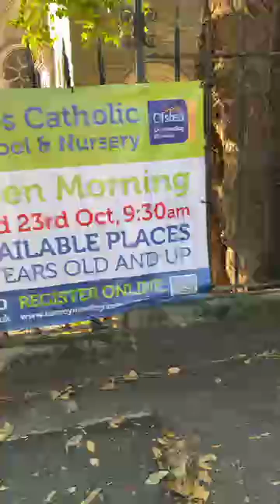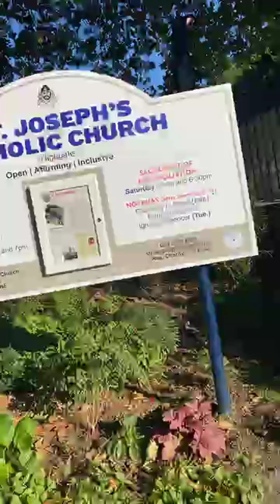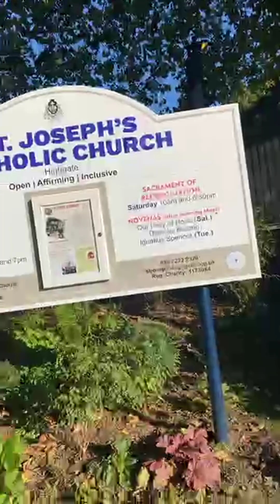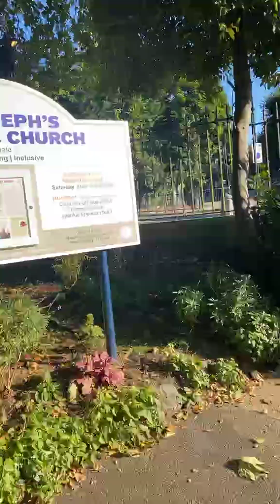St Joseph cathedral catholic school 🏫 join me for reasons why 2yrs old can’t attend schools 🏫 WHY